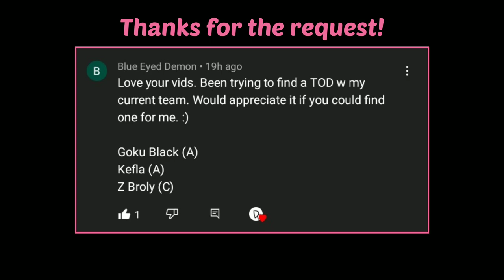Goku Black Has An Overhead T.O.D....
Goku Black has a pretty simple Overhead ToD/100% Combo. Goku Black is definitely not the best character in FighterZ but he's definitely underrated. This does ToD is definitely team specific and not really universal.

Thanks again for all the support you guys have been giving. It really means a lot!!